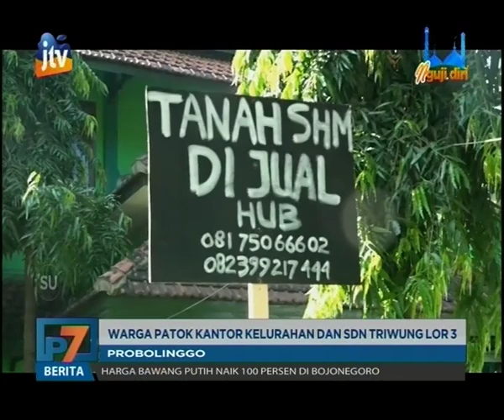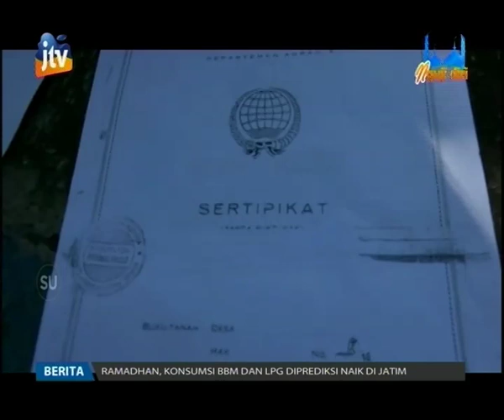Tidak Dapat Ganti Rugi, Warga Mengaku Ahli Waris Patok Sekolah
Tidak dapat ganti rugi, warga yang mengaku ahli waris patok dua bangunan milik Pemerintah Kota Probolinggo, yakni kantor kelurahan dan gedung sekolah dasar. Mereka memberi batas hingga akhir tahun untuk penyelesaian ganti rugi.